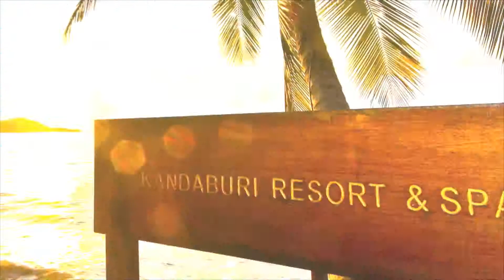Presentation - Kata Group Nonarrate